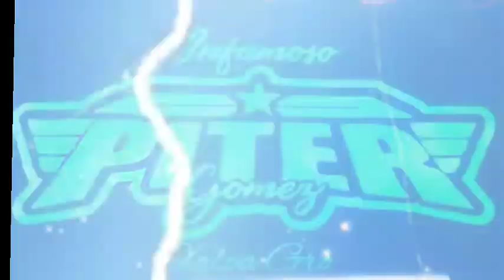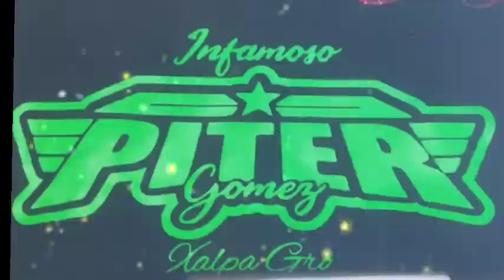🔥NO TE MEREZCO GPO KUMBIA NOVA// DÍSCO NUEVO VERSIÓN ORIGINAL 2022 PUB. PITER GOMEZ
14 DE ENERO 2022